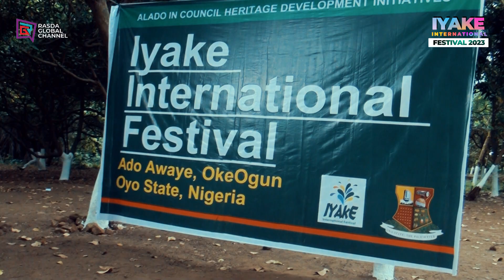IYAKE INTERNATIONAL FESTIVAL 2023 MOUNTAIN HIKING EVENT HIGHLIGHT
Ado-Awaye,  home of rich living cultural heritage, welcomes you to this year's promising Iyake International Festival

Subscibe l Like l Share